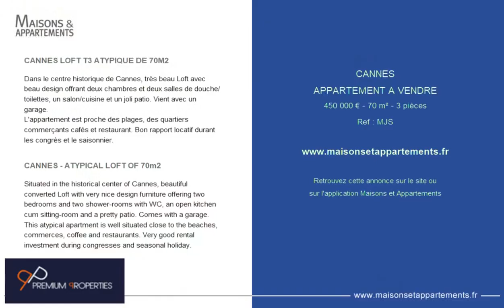CANNES - APPARTEMENT A VENDRE - 450 000 € - 70 m² - 3 pièce(s)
Référence : MJS

CANNES LOFT T3 ATYPIQUE DE 70M2

Dans le centre historique de Cannes, très beau Loft avec beau design offrant deux chambres et deux salles de douche/toilettes, un salon/cuisine et un joli patio. Vient avec un garage.
L'appartement est proche des plages, des quartiers commerçants cafés et restaurant. Bon rapport locatif durant les congrès et le saisonnier.

CANNES - ATYPICAL LOFT OF 70m2

Situated in the historical center of Cannes, beautiful converted Loft with very nice design furniture offering two bedrooms and two shower-rooms with WC, an open kitchen cum sitting-room and a pretty patio. Comes with a garage. This atypical apartment is well situated close to the beaches, commerces, coffee and restaurants. Very good rental investment during congresses and seasonal holiday.

Cette annonce vous est proposée par l'agence PREMIUM PROPERTIES

|2397403|